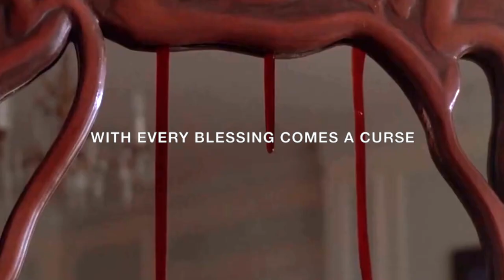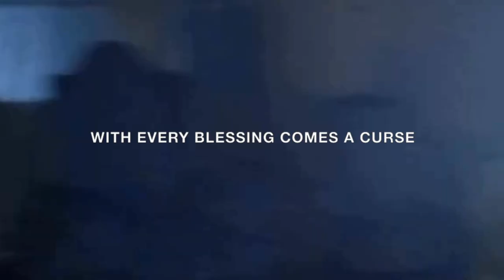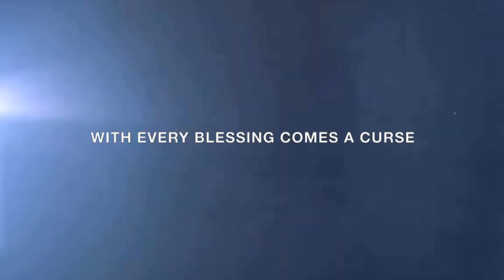ETVRNXL- WITH EVERY BLESSING COMES A CURSE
OFFICIAL VIDEO FOR WITH EVERY BLESSING COMES A CURSE  [FREE FOR NON-PROFIT ONLY]

(OR MESSAGE ME)

PROD. ETVRNXL